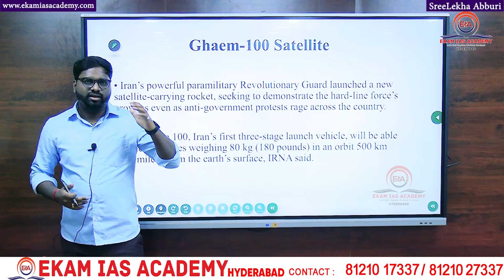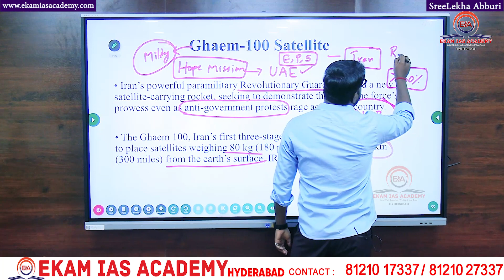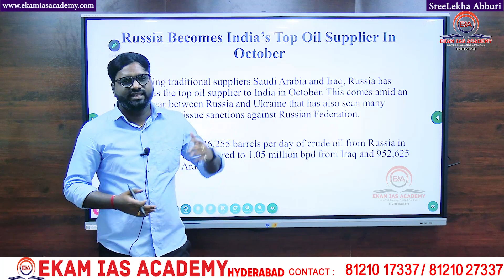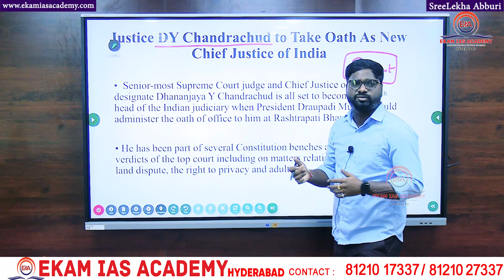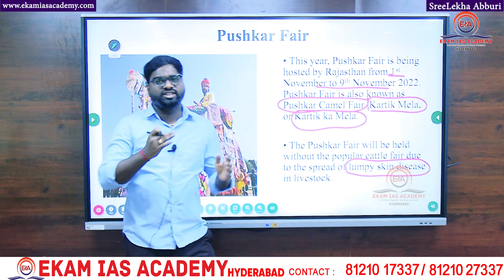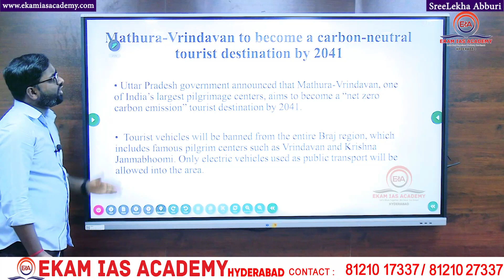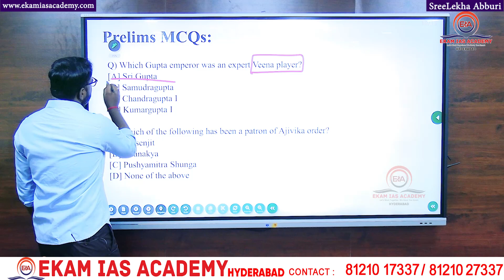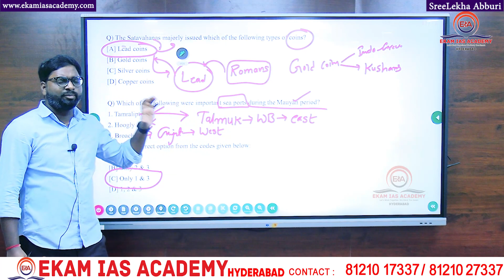TELUGU DAILY CURRENT AFFAIRS || 9th NOVEMBER 2022 || By Shivan Sir | For UPSC @Ekam IAS Academy ​